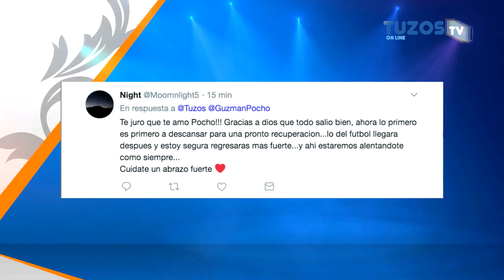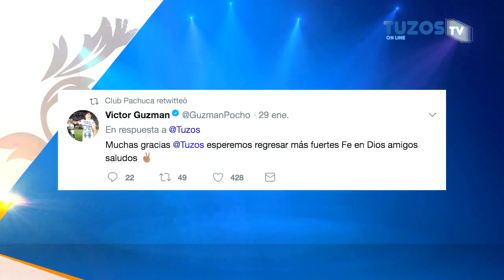Tuzostv: Lo Mejor de Redes